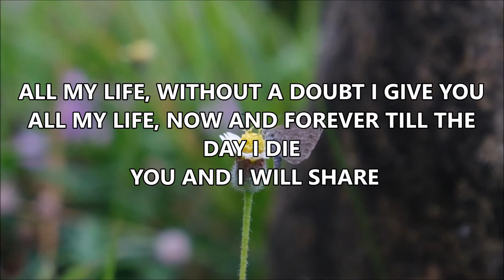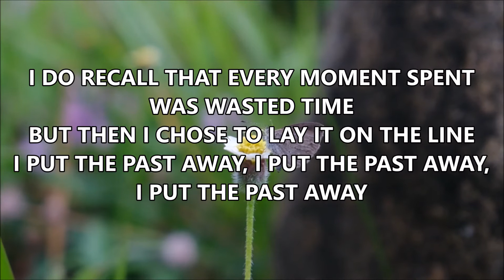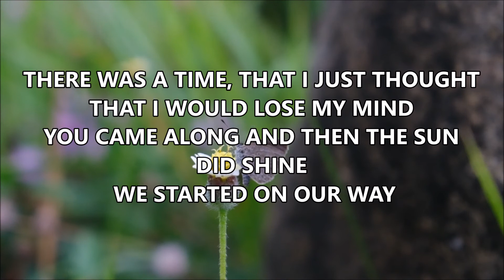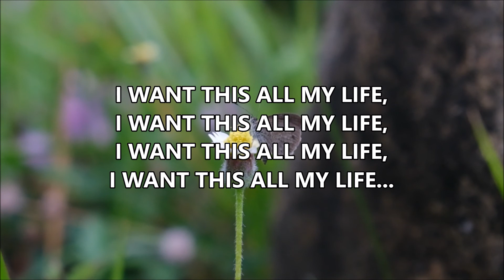All My Life By America | KARAOKE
ALL MY LIFE - AMERICA

I
ALL MY LIFE, WITHOUT A DOUBT I GIVE YOU
ALL MY LIFE, NOW AND FOREVER TILL THE DAY I DIE
 YOU AND I WILL SHARE

II
ALL THE THINGS THIS CHANGING WORLD CAN OFFER
SO I SING, I'D BE HAPPY JUST TO STAY THIS WAY
 SPEND EACH DAY, WITH YOU

[CHORUS:]
THERE WAS A TIME, THAT I JUST THOUGHT THAT I WOULD
YOU CAME ALONG AND THEN THE SUN DID SHINE
 WE STARTED ON OUR WAY
I DO RECALL THAT EVERY MOMENT SPENT WAS WASTED TIME
BUT THEN I CHOSE TO LAY IT ON THE LINE
I PUT THE PAST AWAY, I PUT THE PAST AWAY, I PUT THE PAST AWAY

[ADLIB:]

III
ALL MY LIFE, I WILL CARRY YOU THROUGH
ALL MY LIFE, BETWEEN EACH HOUR OF THE PASSING DAYS

[CHORUS:]
THEN I CHOSE TO LAY IT ON THE LINE

I WANT THIS ALL MY LIFE, I WANT THIS ALL MY LIFE
I WANT THIS ALL MY LIFE, I WANTED THIS ALL MY LIFE